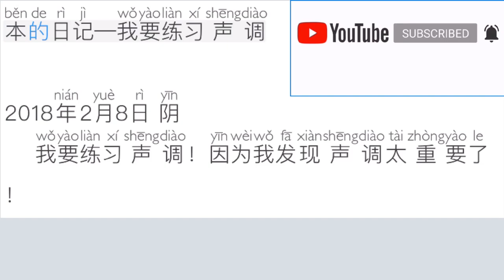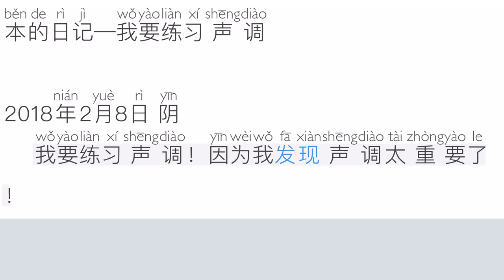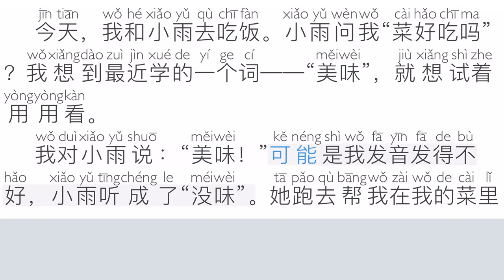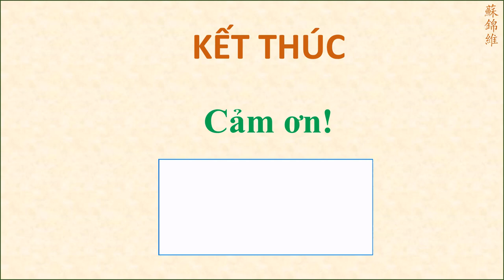PHẦN 97 - TÔI MUỐN LUYỆN PHÁT ÂM